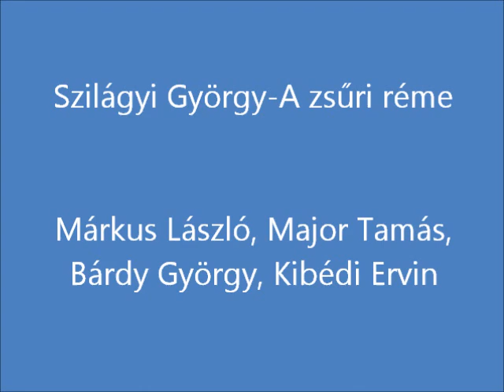Szilágyi György - A zsűri réme (Márkus László, Major Tamás, Bárdy György, Kibédi Ervin)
Klasszikus magyar rádiókabaré jelenet, melyben Apafi Úrnak versben kell felelni a zsűri kérdéseire.